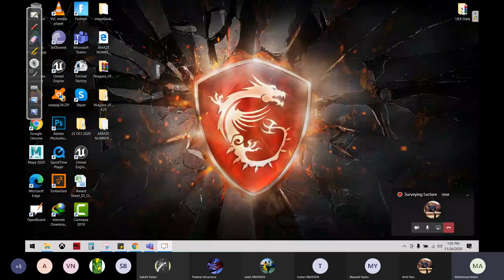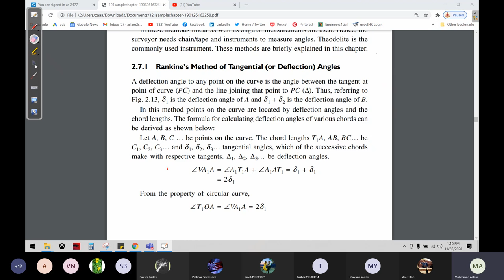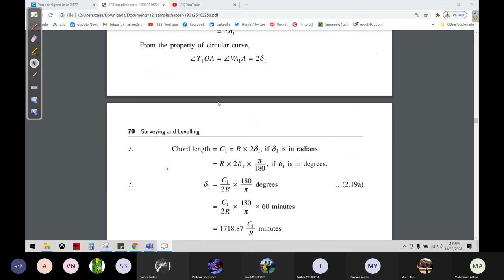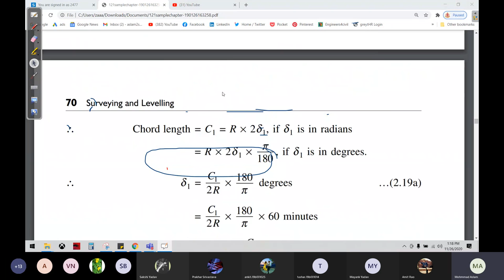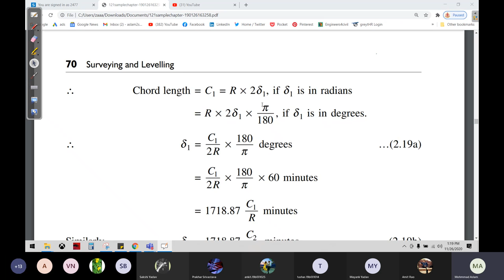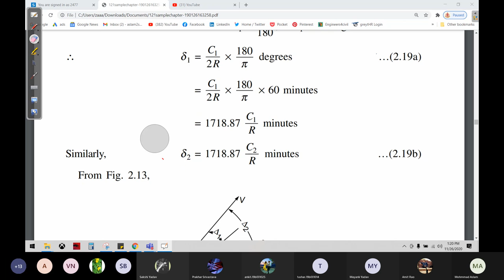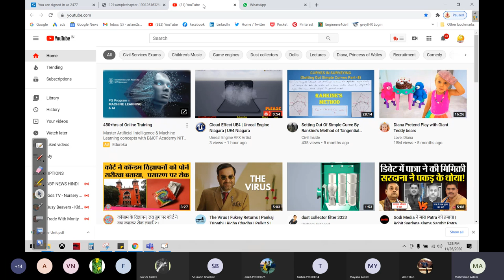Rankine setting out method | Civil engineer